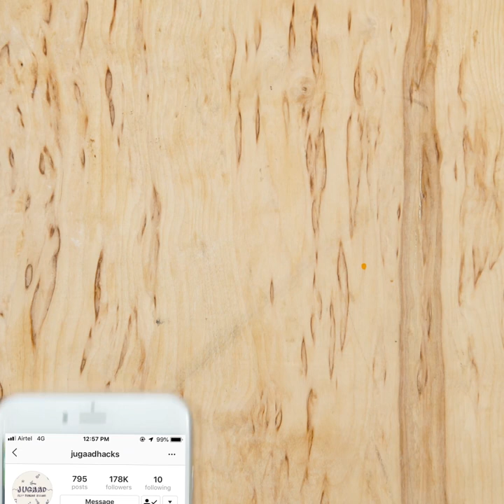2 Ways to Make Bottle Opener